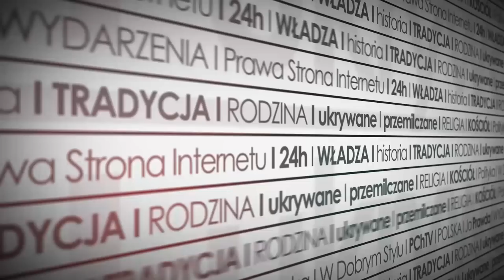Film „Wołyń” powstał na podstawie jego twórczości. Wspomnienia Stanisława Srokowskiego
Moje dzieciństwo upływało w sielskiej atmosferze. Nie pamiętam konfliktów, napięć, kłótni między sąsiadami: Polakami, Ukraińcami i Żydami. Pierwsze złe doświadczenie związane jest z 17 września 1939 roku. Później przyszły kolejne, w tym te związane z ukraińskim ludobójstwem – mówi w rozmowie z PChTV pisarz Stanisław Srokowski przypominając, że rzeź Polaków wcale nie rozpoczęła się w województwie wołyńskim. Na podstawie jego dzieła „Nienawiść” powstał film „Wołyń” w reżyserii Wojciecha Smarzowskiego.